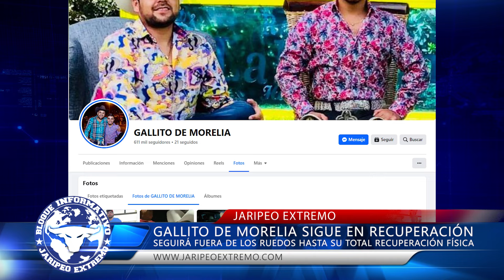MOTOSIERRA NO MONTA AL G63 🗞️📰